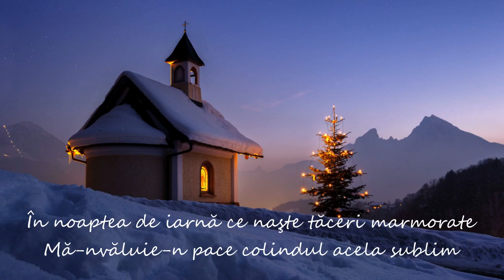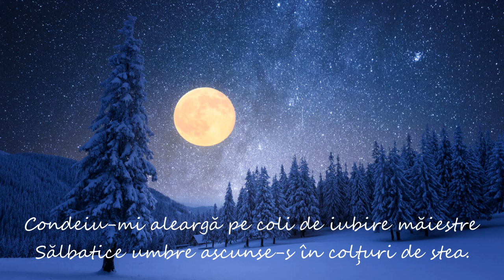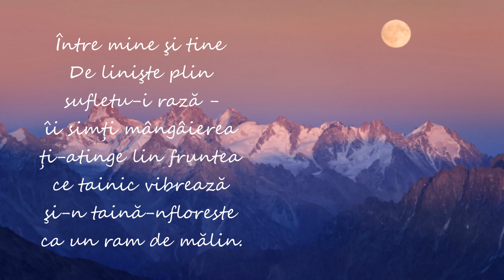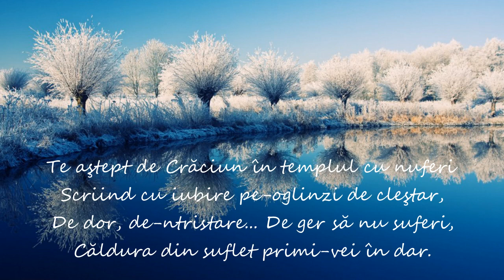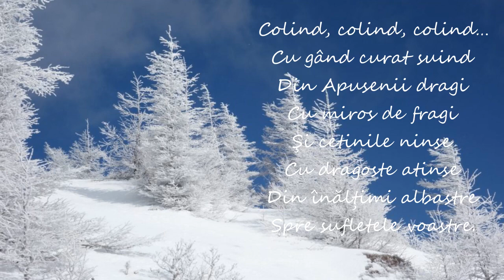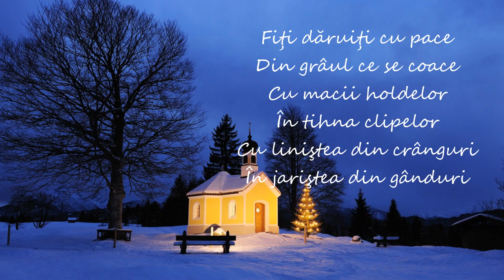Cerne văzduhul zăpezi care-mi fulguie lin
"În noaptea de iarnă ce naşte tăceri marmorate
Mă-nvăluie-n pace colindul acela sublim
Cu cete de îngeri şi lacrimi de vise-ngheţate."
Georgeta Resteman